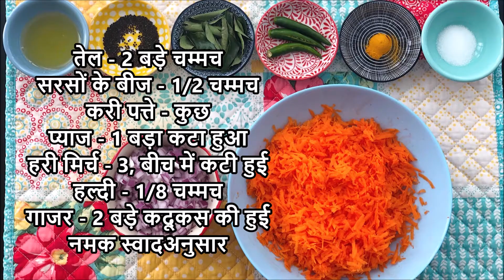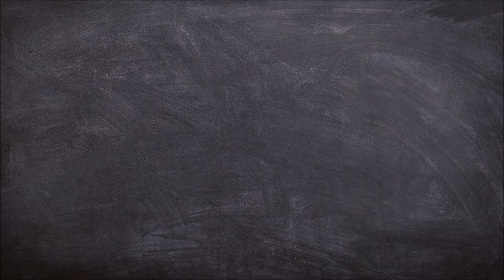गाजर की सब्जी | Carrot fry | क्राफ्ट्स एंड किचन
Video Shot on iPhone X

Photo: iPhone X